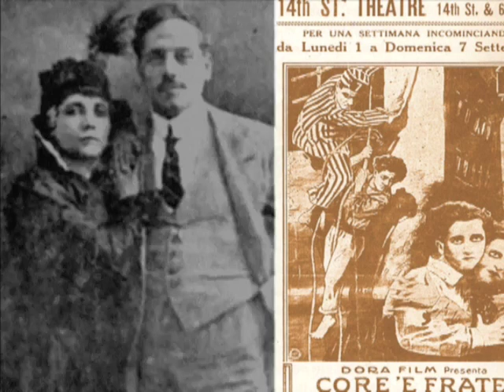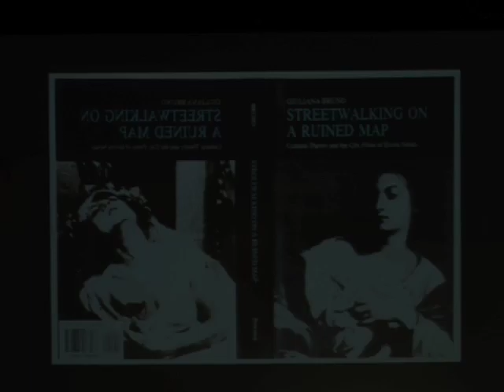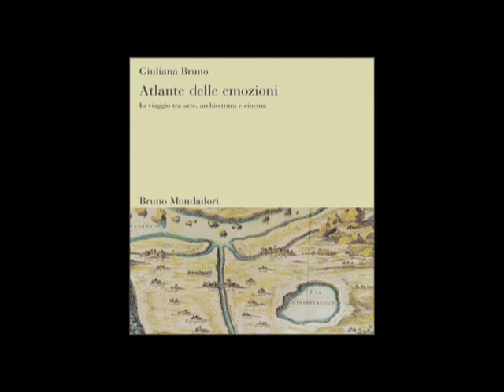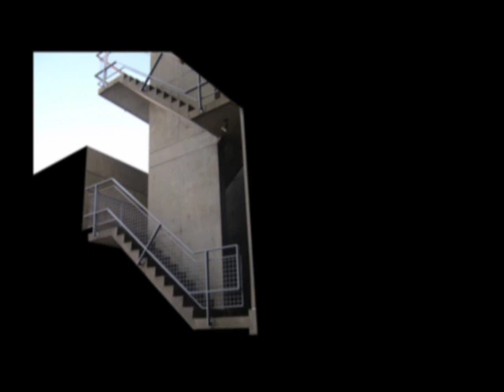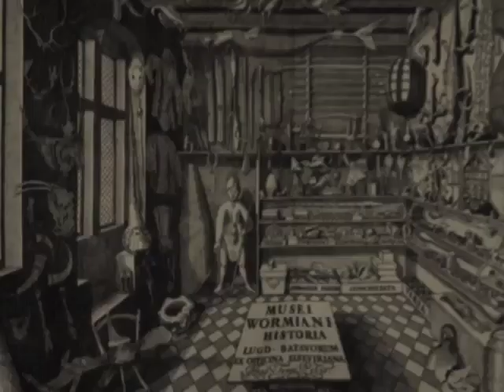Meet the Media Guru | Giuliana Bruno